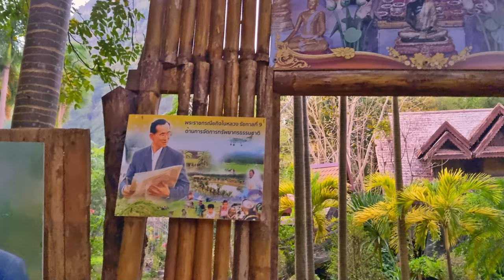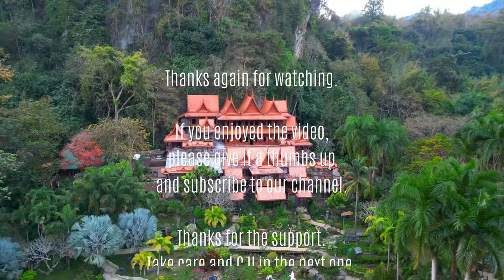Like a picture!! Wat Tham Khao Wong - Wooden temple in Thailand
Wat Tham Khao Wong (วัดถ้ำเขาวง อุทัยธานี) is a beautiful wooden temple on a limestone mountain in Uthai Thani province in Thailand.
It was built in 1987 and made of teak and old wood from Thai houses in Ayutthaya.
In front of the temple there is a pond and a well kept garden.
The construction cost was about 30 million bath.
The entrance is free and it is open for visitors from 8 am until 5 pm.

TIP!!
This man can speak English, is a very good and calm driver and can give you a lot of cultural and culinary tips along the way!